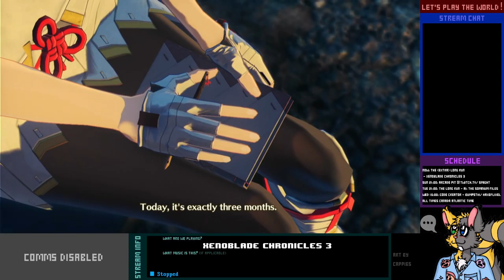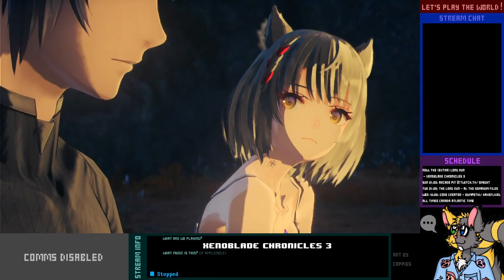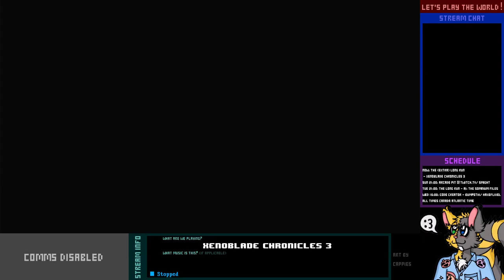Let's Play Live! - Xenoblade Chronicles 3 - 2-1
All right. Time to go back home after all that Ouroboros nonsense.

...except...